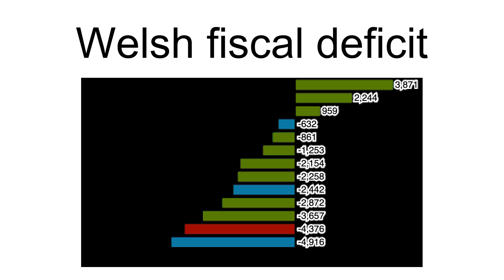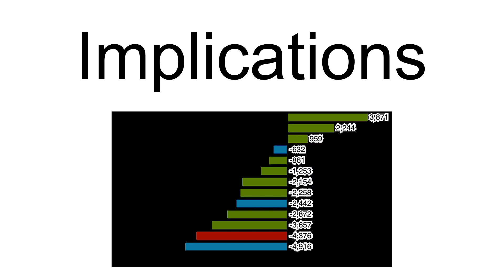Welsh Fiscal Deficit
The Welsh fiscal deficit is the gap between government spending in Wales and local tax revenue. For the 2018–19 fiscal year, it was estimated at around £13.7 billion, which was 19.4 percent of GDP and about £4,300 per capita.